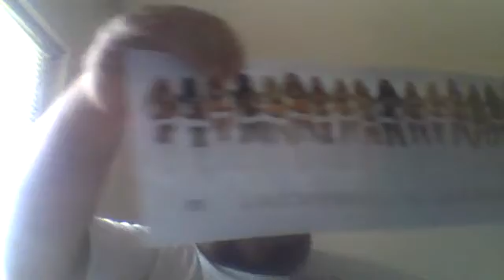Jacksonvile Jaguars mail day #2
pretty much the same as the first go.